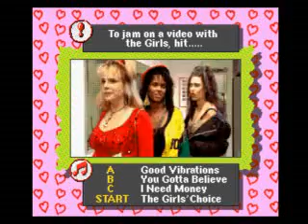Make My Video - Marky Mark - Intro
This is the intro to the Digital Pictures game Make My Video for the Sega CD featuring Marky Mark and the Funky Bunch.